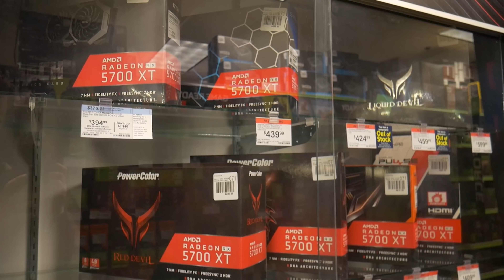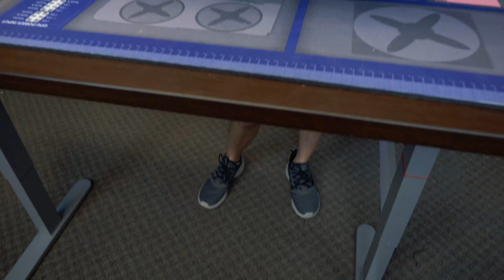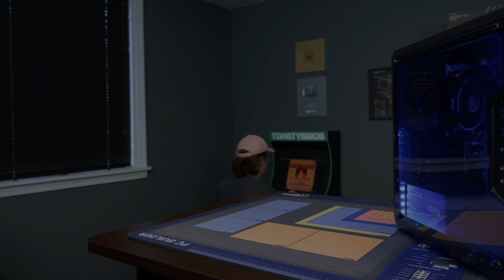2020 $400 Budget Gaming PC - Monthly Giveaway PC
Ryzen 3400G
Asus Prime A320M
Crucial Ballistix 16GB 3200Mhz
Inland 256GB
PowerSpec 430W
Cooler Master Q300L